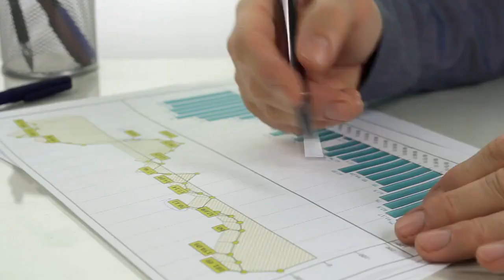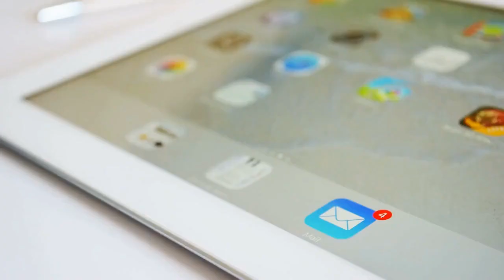COURSES OFFERED AT DON BOSCO SIMBU TECHNICAL COLLEGE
Dear friend,
I am thrilled to hear that you are considering applying for the 2024 intake at Don Bosco Simbu Technical College.
This is an excellent decision, and I am confident that you have what it takes to succeed at this institution.
Don Bosco Simbu Technical College is known for its outstanding academic programs, experienced faculty, and state-of-the-art facilities.
The courses offered here are the following
Carpentry and Construction"
Metal Fabrication and Welding"
Diploma and Certificate in Automotive Technology"
Diploma and Certificate in Electrotechnology"
Diploma in Maintenance Fitting and Machining"
Business Studies in Accounting"
Business Studies in Management"
Minimum requirement is Grade 10 for Certificates courses.
 with no failing marks.
and Grade 12 for Diploma and Business Courses.
and will good GPA of 2.0 and above
By attending this college, you will have the opportunity to gain practical skills and knowledge that will help you achieve your personal and professional goals.
I encourage you to take the next step and submit your application for the 2024 intake.
Don't let any doubts or fears hold you back. With your determination and hard work, you can achieve anything you set your mind to.
Remember, the journey to success begins with a single step.
Take that step today and apply to Don Bosco Simbu Technical College.
For more information and queries

Please call the following numbers
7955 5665 or 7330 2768
or email to
I wish you all the best in your academic pursuits and look forward to seeing all that you will accomplish in the future.
Best regards,
St.John Bosco
Father and Teacher of Youth.